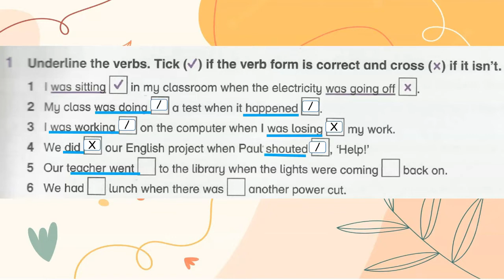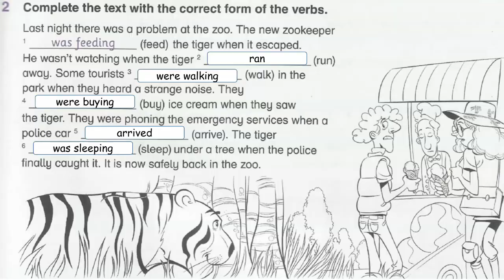Workbook Year 6 Academy Stars Unit 1 – It’s an emergency Lesson 3 page 10 + answers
WORKBOOK ACADEMY STARTS YEAR 6 – UNIT 1 – Lesson 3 PAGE 10 with answers
0:00 - Introduction
0:08 - 1
0:41 - 2
1:12 - 3